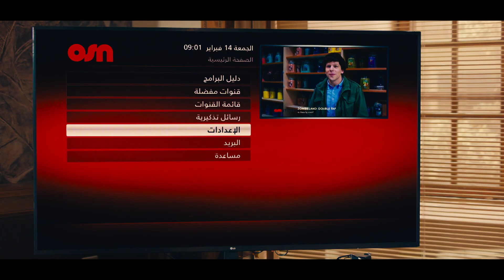OSN عندك مشاكل على ريسيفر يلا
ألف مبروك على ريسيفر يلا
OSN
ما تنساش تفعًل اشتراكك! مفاجآت كتيرة مستنياك على الجهاز